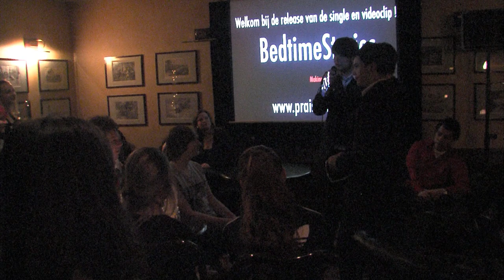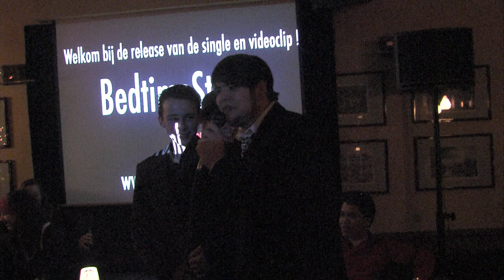Première "BedtimeStories" [17-12-2010]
[watch the clip / more info / download mp3]